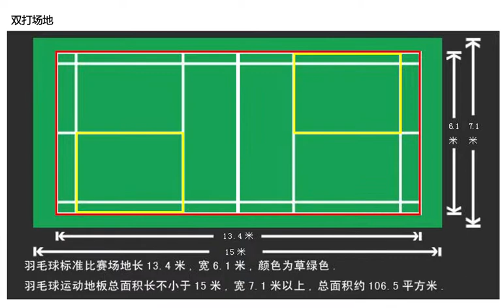5分钟讲懂羽毛球规则，当年开始打的时候，感觉自己好蒙圈